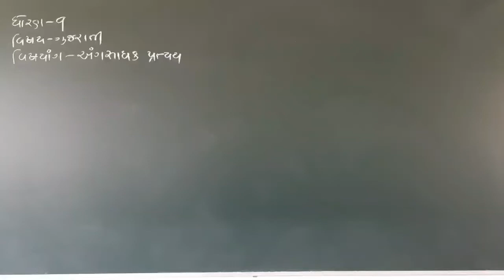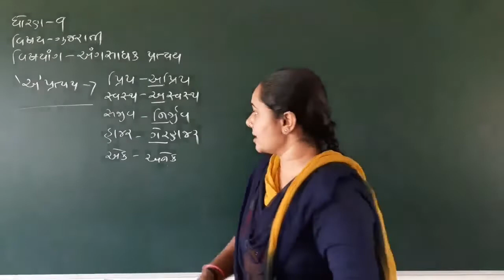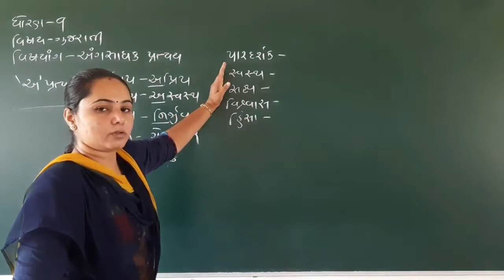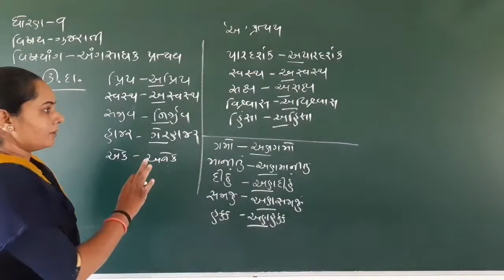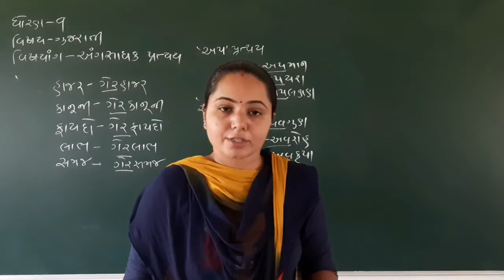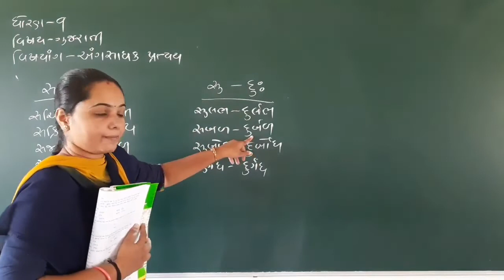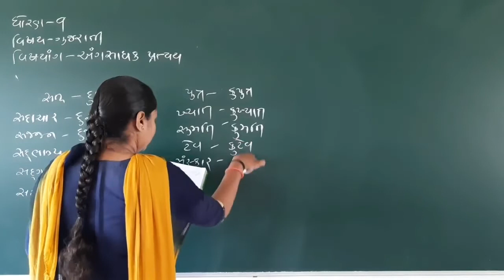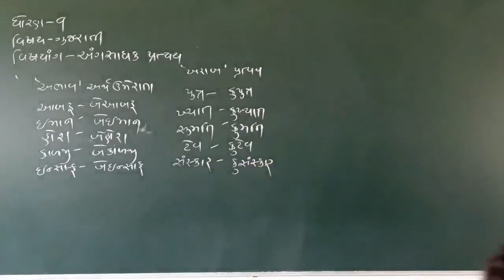Std 9 ગુજરાતી અંગસાધક પ્રત્યય ભાગ ૧ by Sejalben